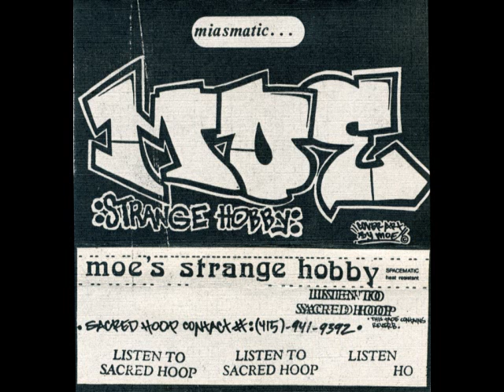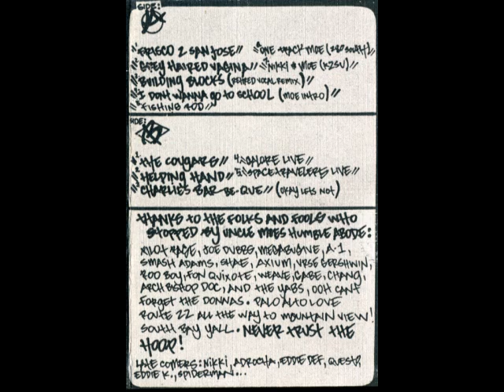Sacred Hoop - Moe's Strange Hobby - B5 - "Space Travelers Live"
Sacred Hoop - Moe's Strange Hobby - Side B - Track 5 - "Space Travelers Live"
feat. Space Travelers/Bullet Proof Scratch Hampsters
Miasmatic... 1998